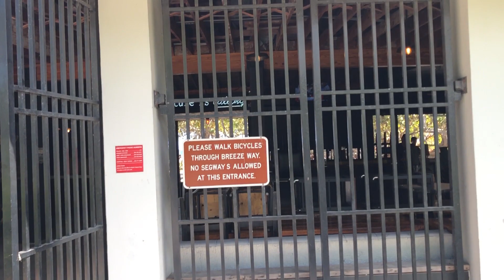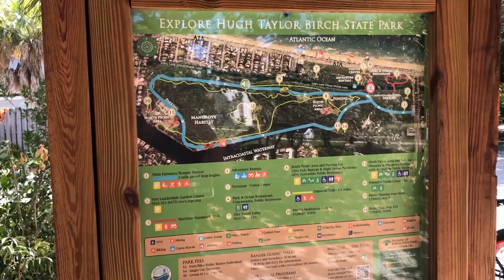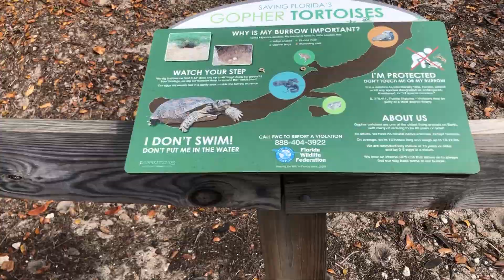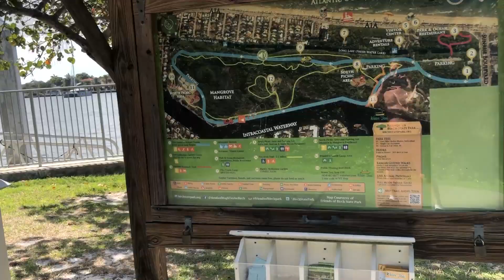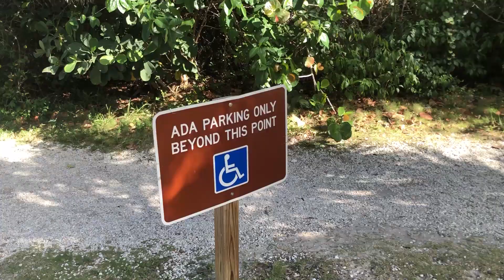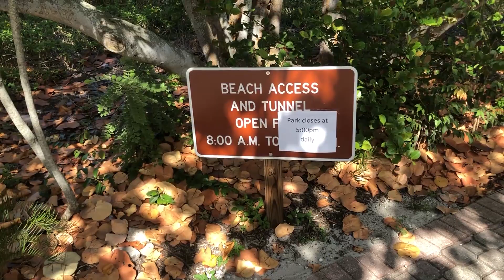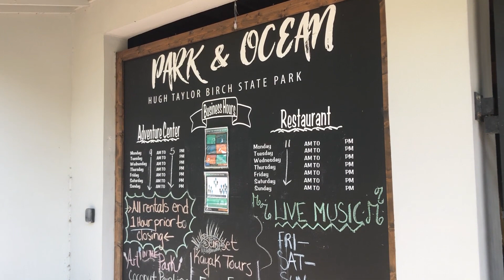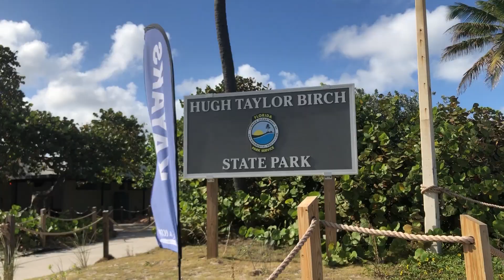Short Walk and Talk in Hugh Taylor Birch State Park in Fort Lauderdale Florida on a Sunny Spring Day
On a sunny day in spring my partner and I took a short walk in Birch Park. We entered from the entrance north of Sunrise Boulevard on (Florida State Road) A1A, or North Fort Lauderdale Beach Boulevard.

Hugh Taylor Birch State Park located at 3109 E Sunrise Blvd, Fort Lauderdale, FL 33304 on the north side of the street, just west of A1A and Sunrise. Sunrise Boulevard bridge is south of the park.

I filmed this video on March 20, 2020 and when visiting the web site for this park I saw a notice that the park was closed on March 23rd, 2020 along with all other Florida State parks (temporarily I hope) to help flatten the curve of COVID-19.

Park and Ocean Restaurants Adventure Center within the same building as the usually open 9AM to 5PM. Since March 23rd, 2020 they have been closed until further notice. They usually have available for you to rent kayaks, canoes, bikes and more like Segways. From Google maps as of April 5th, 2020 it looks like food from Park and Ocean Restaurant is available for delivery while we go through Covid-19.
Admission fee to park when open is currently (early 2020) $2 per person when just walking in from the A1A side and $6 per vehicle where you can drive in from Sunrise Boulevard.

Water Taxi #8 is located in the SW part of the park. The water taxi has many stops up and down the Intracoastal Waterway. As far as I remember for a fee you can just ride to another stop or stay on the boat for a tour all around and back to your stop. I think it takes about 2 to 3 hours but, you would need to check those details to confirm.

Some of the plants and trees we saw that I think I know the general names of were beauty berry bush, Banyan trees, sea grape, saw palmetto, cabbage palm, pepper plant, what looks like a corn plant, ferns, palm trees, sea oat grasses. In the park they have many areas to enjoy, we only walked through not even a 1/4 of the park. Besides some of the recreation equipment available they have many walking, biking, skating roads and trails, volleyball nets, picnic tables, two pavilions and other areas with picnic tables and other seating areas like benches, water fountains including one for dogs, playground. There are also restrooms available near the Adventure center and also near the volleyball area and one of pavilion areas.

Overall it was a short and enjoyable walk on a nice and warm sunny day.